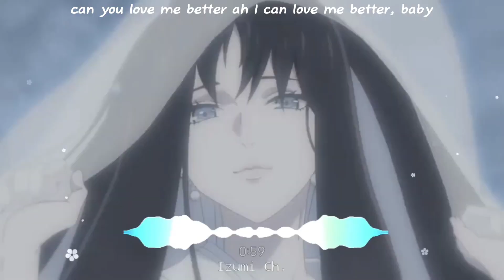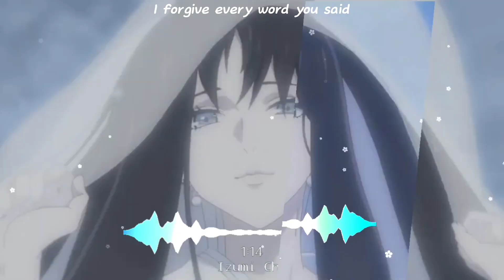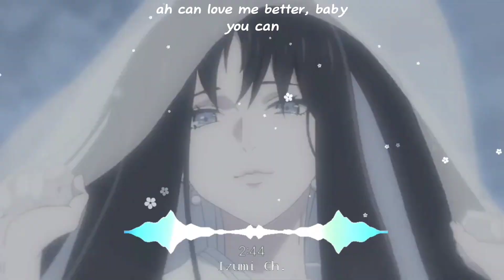Miley Cyrus - Flowers Lyrics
Background Anime: Kyokou Suiri

Hey whats up everyone welcome to my channel I'm Izumi Music please subscribe to my channel if you like my video and don't forget to like and share and  please don't mad at my video if you don't like it by the way i'm a filipino.